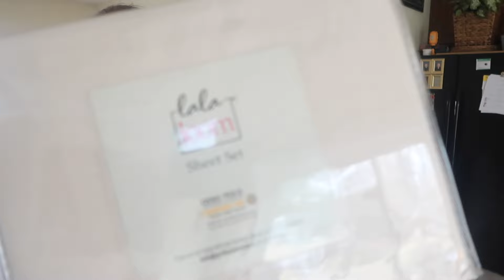EXCITING DAY IN MY LIFE AS A MOM | FIRST TIME AT THE GYM EVER | NORMAL DAILY LIFE THINGS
HEY FRIENDS!
I share my feelings on going to the gym for the first time ever and new things are always hard for me! We also do like all the normal daily things house thing of course but we also got new bar stools and I'm in love with them! please subscribe if you're new and thanks for hanging ❤️❤️❤️

Just a little bit about me... Hi! I'm Sheila and I am a married, SAHM to 4 kids! I like to share real life mom life because we all know its not easy so hopefully this content is relatable to someone! I am just a mama trying her best to raise good, kind humans! I like to share sourdough recipes, thrift hauls, grocery hauls, and just real mom life